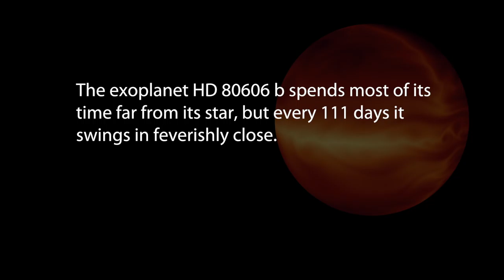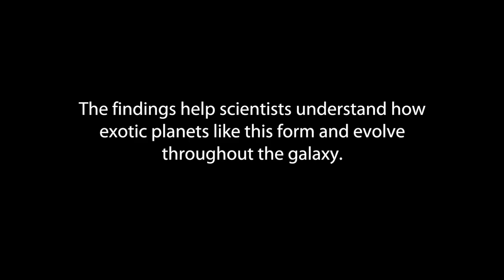The Wild Temperature Swings of an Exoplanet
The exoplanet HD80606 b spends most of its time far from its star, but every 111 days it swings in feverishly close. NASA's Spitzer Space Telescope measured the planet's extreme temperature swings using infrared light. This allowed astronomers to simulate its atmosphere.

Visuals credit: NASA/JPL-Caltech